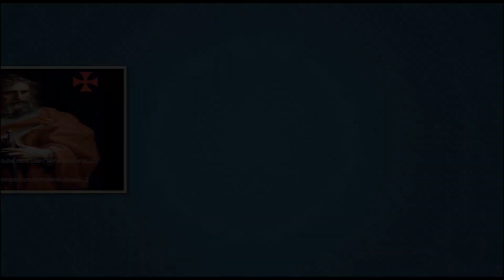Santa María Magdalena - Santo del dia 22 de Julio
▬▬▬▬▬▬▬▬▬▬▬ஜ۩۞۩ஜ▬▬▬▬▬▬▬▬▬▬▬▬▬▬
▓▓▓▒▒▒░░░ LEA LA DESCRIPCIÓN DEL VÍDEO ░░░▒▒▒▓▓▓
▬▬▬▬▬▬▬▬▬▬▬ஜ۩۞۩ஜ▬▬▬▬▬▬▬▬▬▬▬▬▬▬

▬▬▬▬▬▬▬▬▬▬▬ஜ۩۞۩ஜ▬▬▬▬▬▬▬▬▬▬▬▬▬▬
▓▓▓▒▒▒░░░ NORMAS DEL CANAL ░░░▒▒▒▓▓▓
▬▬▬▬▬▬▬▬▬▬▬ஜ۩۞۩ஜ▬▬▬▬▬▬▬▬▬▬▬▬▬▬
1°.- Este canal se reserva el derecho de publicar o bloquear a los usuarios y comentarios vertidos en este video, ya que muchos de ellos distan de ser educados rebajandose a ser vulgares , cristianofobicos , calumniadores y enemigos de toda santa verdad y solo quieren sembrar la duda en el Católico .

2°.- Este canal no lucra con ningun video ya que no tengo activada la opción de ingresos como partner de youtube , nisiquiera con los videos que se editan propiamente ,saludos Atte.

Administrador.
▬▬▬▬▬▬▬▬▬▬▬ஜ۩۞۩ஜ▬▬▬▬▬▬▬▬▬▬▬▬▬▬
▓▓▓▒▒▒░░░ SANTO ROSARIO░░░▒▒▒▓▓▓
▬▬▬▬▬▬▬▬▬▬▬ஜ۩۞۩ஜ▬▬▬▬▬▬▬▬▬▬▬▬▬▬
*-El rezo del rosario clasificado por misterios los cuales son los siguientes:

- HISTORIA DEL SANTO ROSARIO Y POR QUE REZARLO IMPACTANTE!!

▬▬▬▬▬▬▬▬▬▬▬ஜ۩۞۩ஜ▬▬▬▬▬▬▬▬▬▬▬▬▬▬
▓▓▓▒▒▒░░░ OTROS VIDEOS EN MI CANAL░░░▒▒▒▓▓▓
▬▬▬▬▬▬▬▬▬▬▬ஜ۩۞۩ஜ▬▬▬▬▬▬▬▬▬▬▬▬▬▬

*SECCIÓN EL SANTO DEL DÍA
- Cuidadosamente narrado  , publicación y actividad diaria.
▬▬▬▬▬▬▬▬▬▬▬ஜ۩۞۩ஜ▬▬▬▬▬▬▬▬▬▬▬▬▬▬
- EL VERDADERO NOMBRE DE DIOS | Y EL ERROR DE LOS TESTIGOS DE JEHOVA:

- LA VERDAD SOBRE LA INQUISICIÓN ,NO COMO TE LO CONTARON 2°PARTE

- Los Lefebvristas - TUMOR MALIGNO POR EXTIRPAR, URGENTE DIFÚNDELO!

- Cristo me saco del odio la violencia y las Drogas Testimonio de Vida

- EX SATANICO HABLA DEL HALLOWEEN Y DEL PELIGRO DE PARTICIPAR EN ESTO

- La Intercesion Extraordinaria de la Virgen Maria y de los Santos por Fernando Casanova

- CRITICAS AL PAPA Y AUN NO TE FIJAS EN TU VIGA? MIRA ESTE VIDEO

- Testimonio de Ricky Diaz Segovia adepto al metal narrado por su madre

- Cara a Cara con Fernando Casanova nos explica como atacan los protestantes